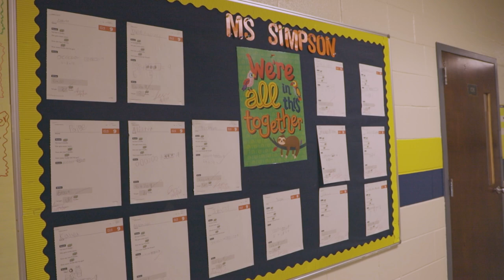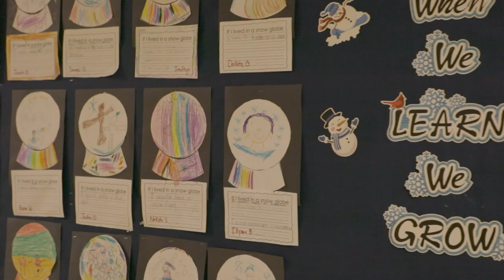Welcome to Imagine Foundations at Morningside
Founded in 2010, Imagine Foundations at Morningside is an open-enrollment, tuition-free public charter school located in (Morningside, Maryland) serving students in grades (K-8.)  Our focus on integrating character education with academics is what sets us apart from other schools. We are committed to providing a high-quality, rigorous curriculum in a safe, nurturing environment to help your child gain academic confidence, strong character, determination, and the skills necessary to be successful in school, college, career, and life.